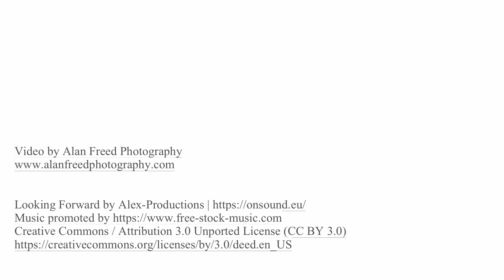1920 Aspen Court, Conway PA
This 2-year-young STUNNING single-level Wayne-built home is available now. From the moment you enter you will appreciate every detail, from the high-end finishes and appliances to the open floor plan. Located on an acre at the end of a cul-de-sac, you can enjoy the private woods and the sounds of the waterfall from your dining table or your brand new composite deck. Work from home in the executive-style office. Beautiful granite kitchen with corner pantry opens to the dining and living areas. The private owner's suite has access to the deck. The expansive walk-out basement offers so much storage and is a blank slate for your finishing ideas with three sliders to the rear yard. Laundry/mud room right off the attached garage. Luxury vinyl flooring throughout, plantation shutters, unique lighting -- a real must see!